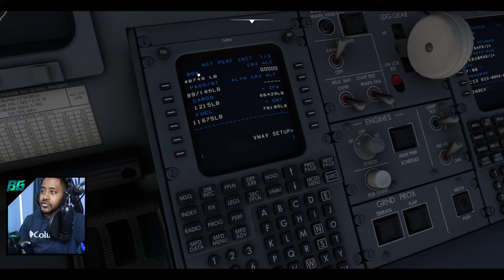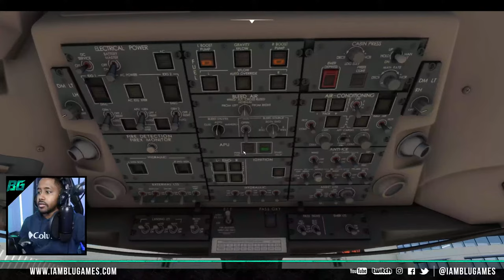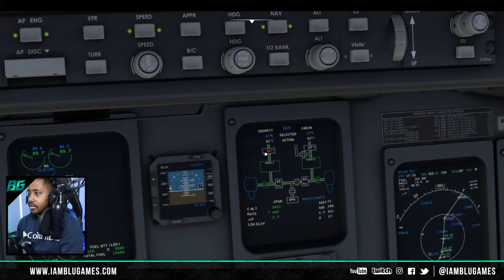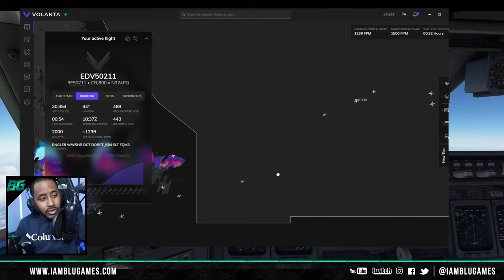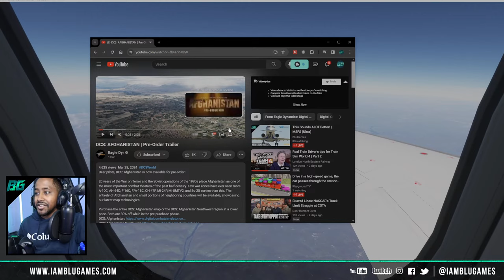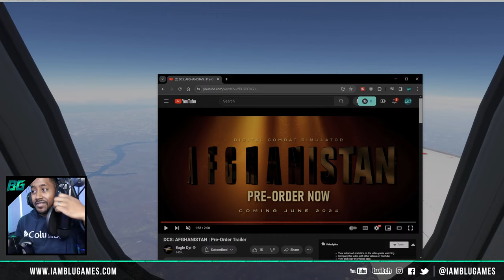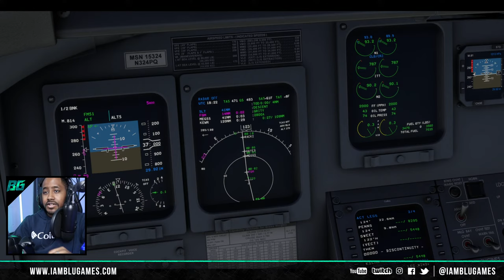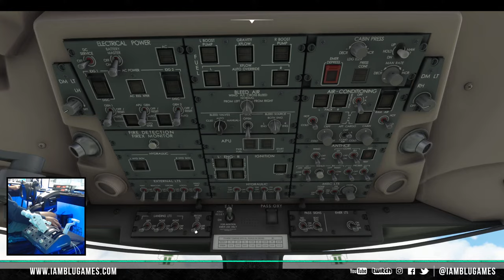This Sounds ALOT Better! | MSFS (Ultra)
Today's Flight: Delta CRJ9 | KCVG-KEWR | MSFS (Vatsim)

(Excluding Licensed Next Level Racing Products)

PC Specs
Motherboard: MSI MAG Z790 TOMAHAWK WIFI ATX LGA1700 DDR5
CPU: Intel Core i9-13900K 3 GHz 24-Core Processor
RAM: G.Skill 64 GB (2 x 32 GB) DDR5
GPU: Zotac Trinity RTX 4090 24 GB
Hard Drives : 3x SAMSUNG 980 PRO SSD 2TB M.2